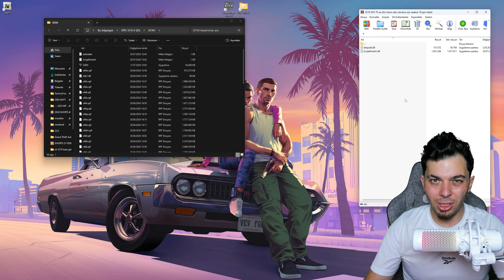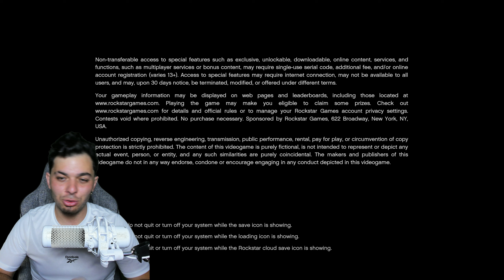GÜNCELLEME GELDİ V 3274 SCRIPT HOOK KOLAY KURULUM SCRIPT HOOK GUNCELLEME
Discord Sunucumuz:  Kanal Hakkında kısmından güncel davet linkine ulaşabilirsiniz